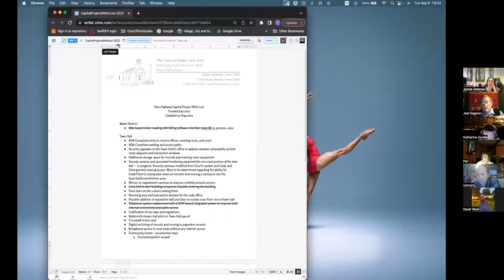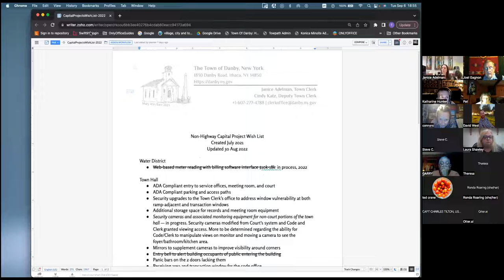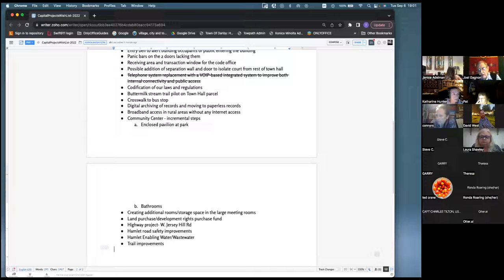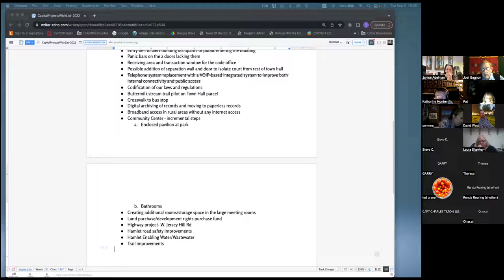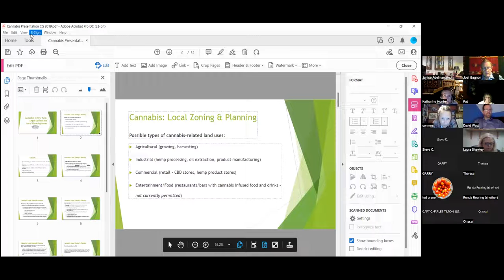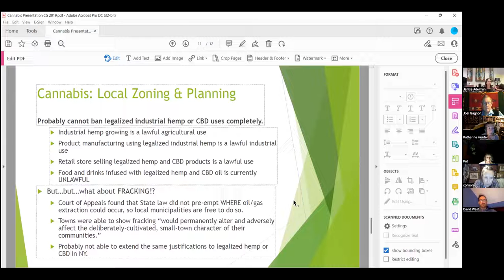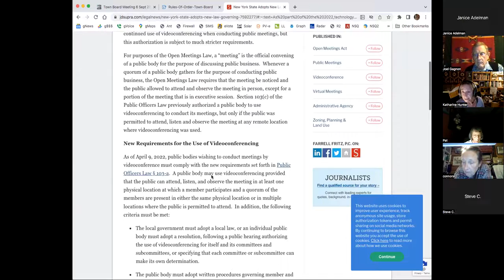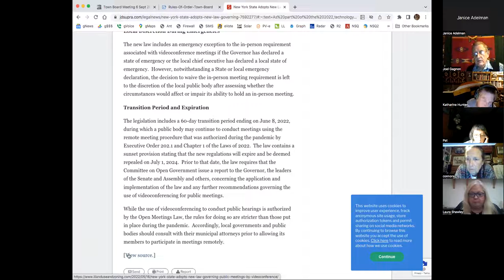Danby TownBoard 20220906